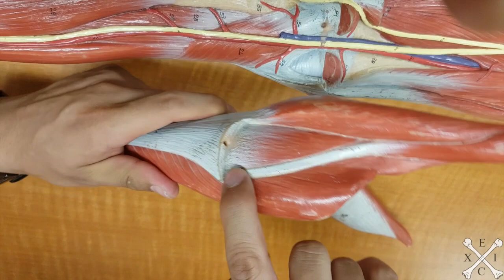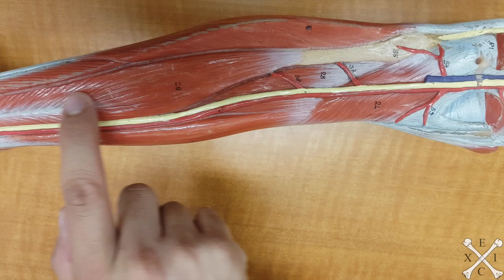TeachMeEXCI - Muscles of the Leg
Anatomy of the Muscles of the Leg including:
- Tibialis Anterior & Posterior
- Extensor & Flexor Hallucis Longus
- Extensor & Flexor Digitorum Longus
- Gastrocnemius
- Soleus
- Popliteus
- Fibularis Longus
- Fibularis Brevis